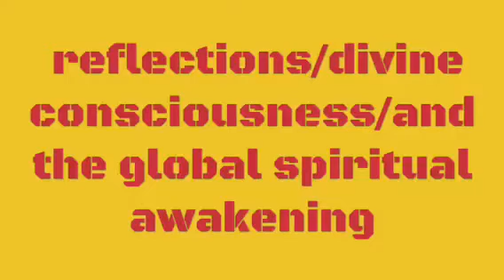Reflections/divine consciousness/and the global awakening